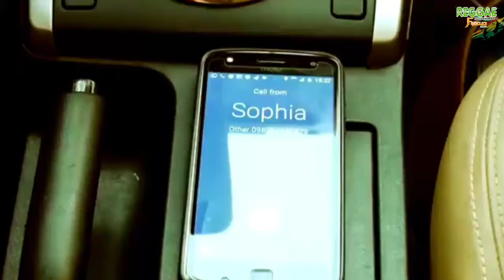SLY FOXX - Burning Up 🎶 LANÇAMENTO 2019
Reggae no Maranhão